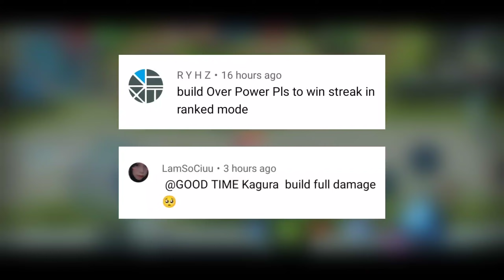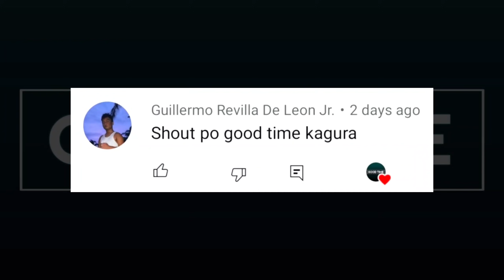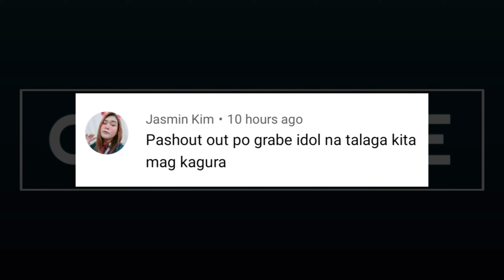Mobile Legends Red Light, Green Light | KAGURA BEST ONE SHOT BUILD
Mobile Legends Red Light, Green Light ft. Kagura | KAGURA BEST ONE SHOT BUILD